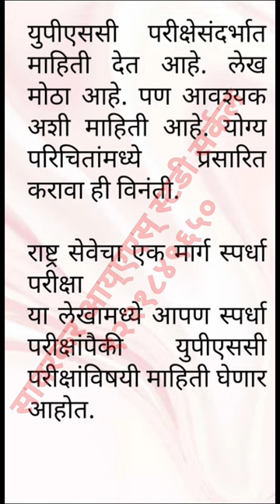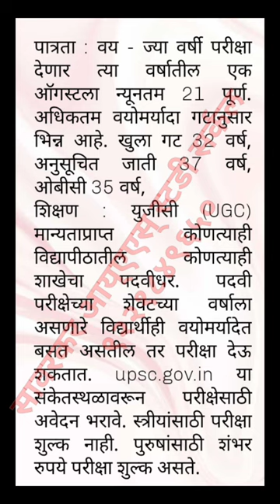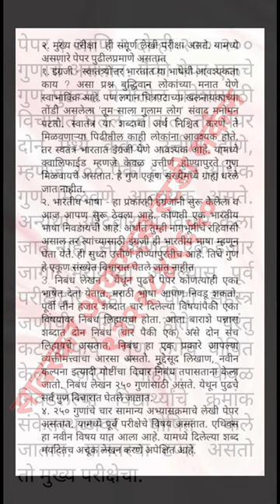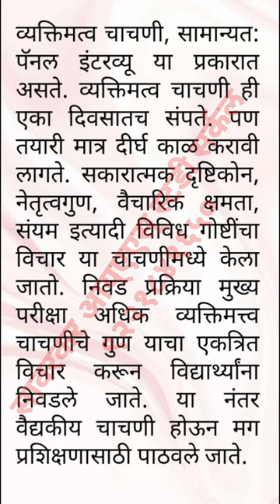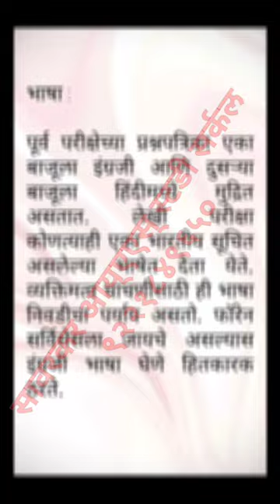आय्एएस्, आयपीएस अधिकारी होण्यासाठी काय करावे लागते?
युपीएससी परीक्षेसंदर्भात माहिती देत आहे. लेख मोठा आहे. पण आवश्यक अशी माहिती आहे. योग्य परिचितांमध्ये प्रसारित करावा ही विनंती.

राष्ट्र सेवेचा एक मार्ग स्पर्धा परीक्षा
या लेखामध्ये आपण स्पर्धा परीक्षांपैकी युपीएससी परीक्षांविषयी माहिती घेणार आहोत.
१. यूपीएससी (UPSC) सिविल सर्विसेस : संघ लोकसेवा आयोग - नागरी सेवा
सहज उपलब्ध असणाऱ्या गोष्टींचे मूल्य बर्‍याचजणांना समजत नाही. त्यापैकी एक म्हणजे युपीएससी (UPSC) ची परीक्षा. ब्रिटिशांच्या सुरुवातीच्या राज्यात केवळ युरोपीय लोकांना ज्या सेवेत प्रवेश मिळे. पुढे म्हणजे १८५७ चे स्वातंत्र्य समरानंतर ही सेवा भारतीयांनापण उपलब्ध करून देण्यात आली परंतु अशा जाचक अटी ठेवल्या की अत्यल्प प्रमाणात भारतीय येथे यावेत. या परीक्षा देण्यासाठी इंग्लंडला जावे लागे. त्यावेळी परीक्षेला आयसीएस (ICS) म्हणून ओळखले जायचे. सत्येन्द्रनाथ ठाकूर (टागोर) हे पहिले भारतीय ही परीक्षा उत्तीर्ण झाले नेताजी सुभाषचंद्र बोस ही परीक्षा चौथ्या क्रमांकाने उत्तीर्ण झाले होते. राष्ट्रीय सभेच्या (काँग्रेस) सुरुवातीच्या मागण्यांपैकी एक मागणी या परीक्षा भारतात घ्याव्या ही होती. १९२२ ला ब्रिटिश पावले आणि १९२२ मध्येच प्रयागराज (तेव्हाचे अलाहाबाद) येथे पहिल्यांदाच ही परीक्षा घेण्यात आली. आता स्वतंत्र भारतात या परीक्षा महाराष्ट्रातही घेतल्या जातात. पण महाराष्ट्रातील विद्यार्थ्यांचे प्रमाण परिक्षेला सामोरे जाण्याचेही आणि उत्तीर्ण होण्याचेही कमी आहे. म्हणून हा लेखन प्रपंच
पात्रता : वय - ज्या वर्षी परीक्षा देणार त्या वर्षातील एक ऑगस्टला न्यूनतम 21 पूर्ण. अधिकतम वयोमर्यादा गटानुसार भिन्न आहे. खुला गट 32 वर्ष, अनुसूचित जाती 37 वर्ष, ओबीसी 35 वर्ष,
शिक्षण : युजीसी (UGC) मान्यताप्राप्त कोणत्याही विद्यापीठातील कोणत्याही शाखेचा पदवीधर. पदवी परीक्षेच्या शेवटच्या वर्षाला असणारे विद्यार्थीही वयोमर्यादेत बसत असतील तर परीक्षा देऊ शकतात. upsc.gov.in या संकेतस्थळावरून परीक्षेसाठी अवेदन भरावे. स्त्रीयांसाठी परीक्षा शुल्क नाही. पुरुषांसाठी शंभर रुपये परीक्षा शुल्क असते.
किती वेळा परीक्षा देता येते ?
ही परीक्षा खुल्या गटातील विद्यार्थी सहा वेळा देऊ शकतात. ओबीसी नऊ वेळा. तर अनुसूचित जाती, अनुसूचित जमाती 21 ते 37 वयोमर्यादेत प्रत्येक वर्षी देऊ शकतात.
परीक्षेचे स्वरूप काय असते ?
तीन टप्पे असतात.
१. पूर्वपरीक्षा २. लेखी मुख्यपरीक्षा ३. व्यक्तिमत्व चाचणी
१. पूर्वपरीक्षा - ही बहुपर्यायी प्रश्न या स्वरूपाची असते. यात पेपर १ आणि पेपर २ असा समावेश असतो.
पेपर १ : यात १. इतिहास २. भारतीय स्वातंत्र्य लढा ३. भूगोल ४. जीवशास्त्र ५. रसायनशास्त्र
६. भौतिकशास्त्र ७. अर्थशास्त्र ८. पर्यावरण ९. राज्यशास्त्र १०. सद्यपरिस्थिती या विषयांचा समावेश होतो. साधारणत: बारावी इयत्तेपर्यंतच्या प्रश्नांचा समावेश असतो.
पेपर २ : यात १. आकलन उताऱ्यावर चे प्रश्न २. अंक गणित ३. तर्कशास्त्र ४. विश्लेषण शास्त्र
५. सांख्यिकी ६. संवाद ७. नेतृत्व गुण इत्यादी विषयांचा समावेश होतो.
पेपर १ आणि २ दोन्ही २००-२०० गुणांचे असतात. पैकी पेपर एकचे  गुण पुढच्या फेरीतील प्रवेशासाठी विचारात घेतले जातात. तर पेपर दोन मध्ये केवळ उत्तीर्ण होणे, म्हणजे २०० पैकी ६६ हून अधिक गुण मिळवणे आवश्यक असते. अन्यथा उमेदवाराचा विचार केला जात नाही. साधारणत: एक हजार जागा भरायच्या असल्यास पूर्व परीक्षेद्वारे दहा ते चौदा सहस्त्र जणांची निवड होते. परंतु कट-ऑफचे  गुण लगेच घोषित केले जात नाहीत. केवळ निवडलेल्या विद्यार्थ्यांचे क्रमांक संकेतस्थळावर घोषित केले जातात. यानंतरचा टप्पा असतो तो मुख्य परीक्षेचा.
२. मुख्य परीक्षा : शब्दमर्यादा असल्यामुळे हे सविस्तर देता येत नाही.
अभ्यास कसा करावा ? कधी पासून करावा ?
अभ्यास शालेय जीवनापासूनच सुरू करणे योग्य. इयत्ता आठवी पासून या परीक्षांची सिद्धता करणे योग्य ठरते. दैनंदिन वृत्तपत्र वाचन विशेषतः संपादकीय पृष्ठांचे वाचन हे लाभदायक आहे. विविध संदर्भ ग्रंथांचे वाचन आवश्यक ठरते.
भाषा :
पूर्व परीक्षेच्या प्रश्नपत्रिका एका बाजूला इंग्रजी आणि दुसऱ्या बाजूला हिंदीमध्ये मुद्रित असतात. लेखी परीक्षा कोणत्याही एका भारतीय सूचित असलेल्या भाषेत देता येते. व्यक्तिमत्व चाचणीसाठी ही भाषा निवडीचा पर्याय असतो. फॉरेन सर्विसेसला जायचे असल्यास इंग्रजी भाषा घेणे हितकारक ठरते.
या परीक्षेसाठी क्लासेस लावणे आवश्यक असते का ?
जर तुम्ही स्वतःला एकलव्याप्रमाणे समजत असाल तर क्लासेस ची आवश्यकता नाही. आज सामाजिक माध्यमांवर भरपूर मार्गदर्शन उपलब्ध आहे. 'सावरकर आय ए एस स्टडी सर्कल' च्या वतीने युट्युब वाहिनी सुरू आहे. तेथे हे मार्गदर्शन निशुल्क उपलब्ध आहे. त्यासाठी वाहिनीवरील प्लेलिस्ट पाहावी. याशिवाय लेखाच्या शेवटी जो दुवा लिंक दिली आहे तेथे परीक्षांपासून ते व्याख्यानं पर्यंत सर्व उपलब्ध आहे.

 जर क्लासेस लावायचे असतील तर पुढील पर्यायांचा विचार करावा.
१. घरापासून जवळ आहे का ? प्रवासात जास्त वेळ जायला नको
२. वाचनालय सुविधा उपलब्ध आहे का ?
३. नियमित चाचणी परीक्षा आणि त्यांचे विश्लेषण केले जाते का ?
४. व्यक्तिमत्त्व विकासासाठी काय परिश्रम घेतले जातात ?
५. वर्गात विद्यार्थी संख्या ३० पेक्षा कमी आहे का ?

यासंबंधी अधिक माहितीसाठी आमच्या युट्यूब वाहिनी वरील माहिती सत्र पहावे.

महेश गजानन कुलकर्णी,
एम् .एस् .सी.,   डी.बी.एम्. ,   एन्. डी.
संचालक: सावरकर आय ए एस स्टडी सर्कल,
स्वातंत्र्यवीर सावरकर राष्ट्रीय स्मारक, दादर, मुंबई.

अभ्यासासाठी पृष्ठ
इंग्रजी माध्यम :